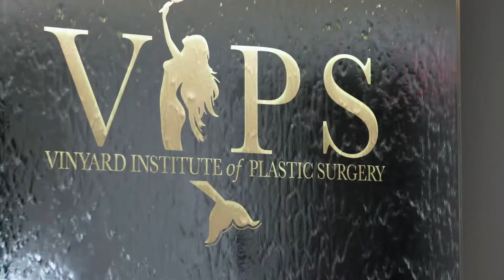Mommy Makeover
My name is Dr. William Vinyard and I'm a board-certified plastic surgeon. I focused my practice on cosmetic plastic surgery here in Saint Lucie, Florida, which is on the Treasure Coast South Florida. Today, we're going to be talking about mommy makeover. So, a mommy makeover is a very confusing term and what it really entails is a combination of procedures. Usually, it's breast and tummy or body procedures. So, the breast procedures can be anywhere from breast augmentation for those mommies that have actually lost volume and have some sagginess to the breast. We can
include a breast lift procedure and with the breast lift procedure we're really trying to restore the shape as well as the volume. Those procedures can be performed in combination either with a lift
by itself or lift with an implant. The body procedures can vary from anywherefrom liposuction alone to an abdominoplasty where we're removing the extra skin, redoing the belly button, and taking the muscles that have been separated from the pregnancy and bringing those back together, which brings a tighter flatter abdomen and drastically changes the way that they see themselves. The the age is varied just like the procedures are varied. We see mommy makeovers that we're doing in younger late 20 early 30-year-olds  all the way up to mommy's that are actual grandma's and are finally doing these procedures for themselves in their 50's and 60's. This is one of the most satisfying procedures that we do in plastic surgery because a lot of these mommies don't feel like they're ever gonna have that pre-mommy body and and sometimes their body after the procedure looks better than their pre-mommy body, which they're ecstatic about. So, we can address some of the concerns that were due to the pregnancy as well as some of the concerns that weren't due to the pregnancy, but just from a genetic standpoint didn't have the contours of
the curves that they desired.